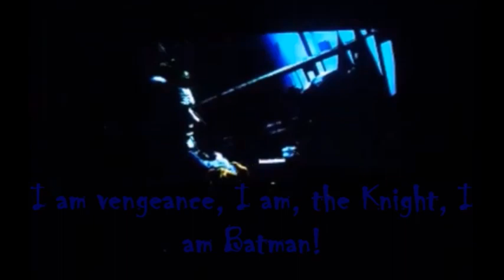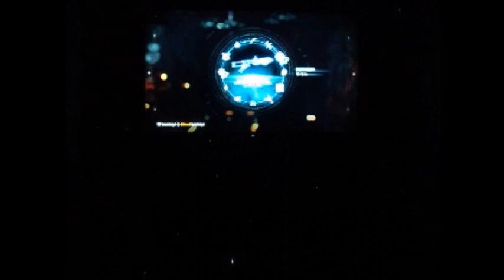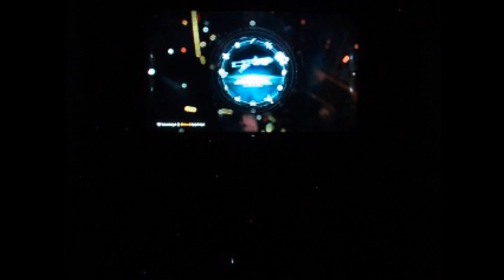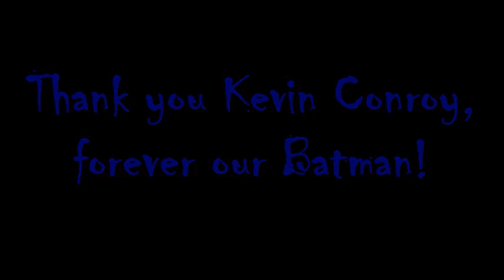I Stand and Fight Batman Arkham Knight (TYKC Edition) [P 77]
We now have to consider this drama. Jason had a hilarious voice crack and the hissy fits only become kinda tragic.

Links to help and/or learn about the multiple ongoing genocides
Please send other links to help/learn about the ongoing genocides in the comments section if you have any to list and it doesn’t have to be just Palestine.